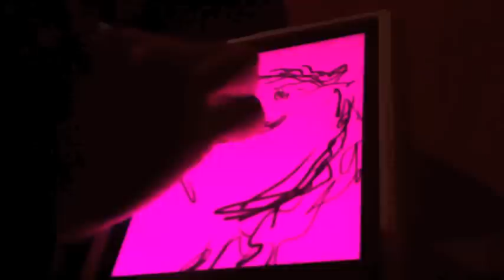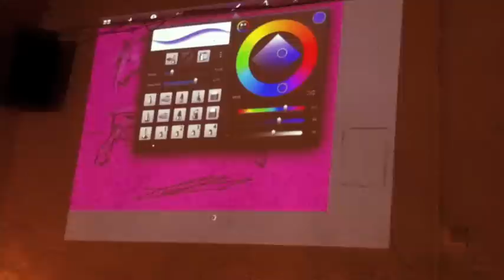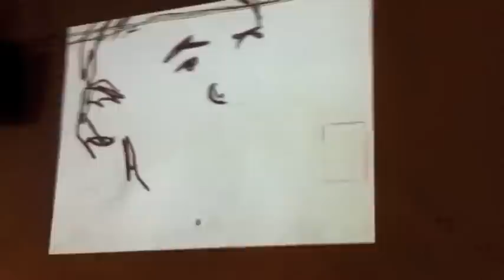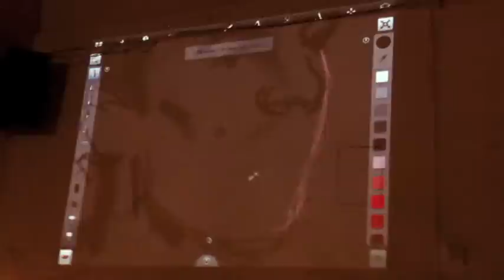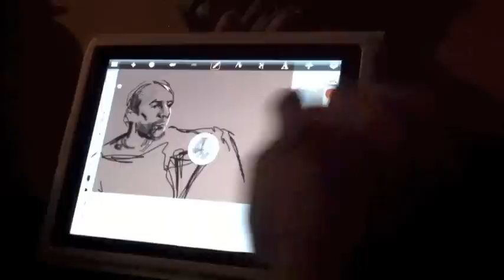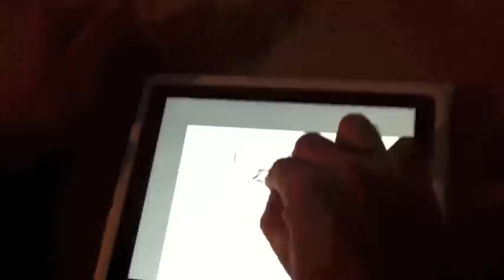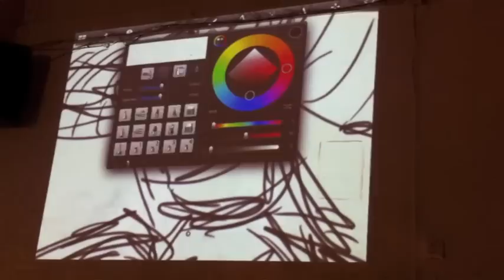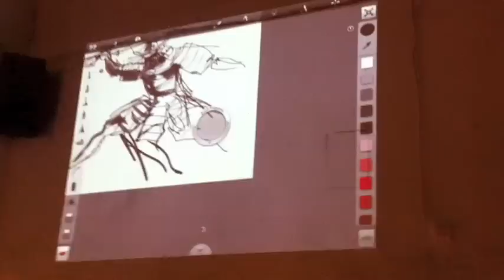SE PARTE DEL ARTE.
Txiki López, Juanjo Giraldo, Antonio López, Ricardo Linares y Fermin Sánchez en las jornadas de puertas abiertas del Barrio San Julián.
DISEÑADERO